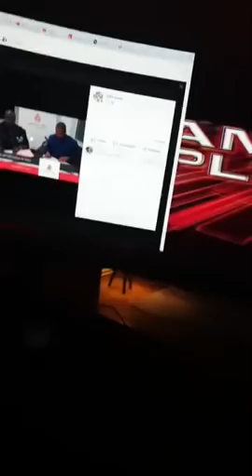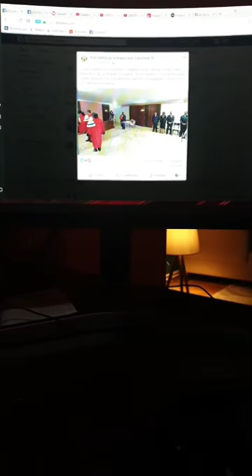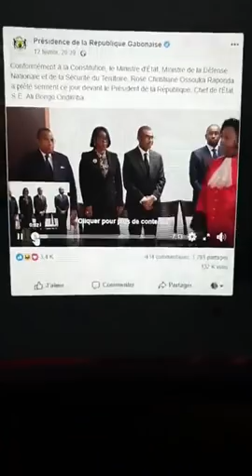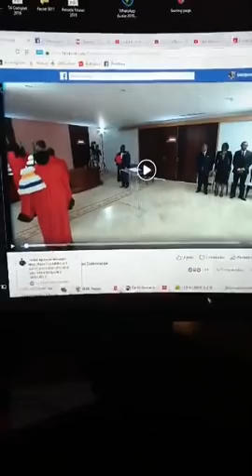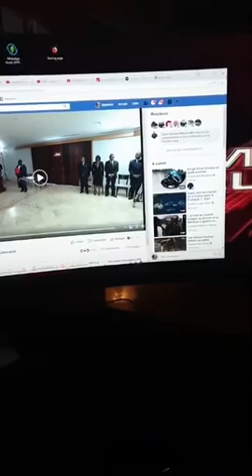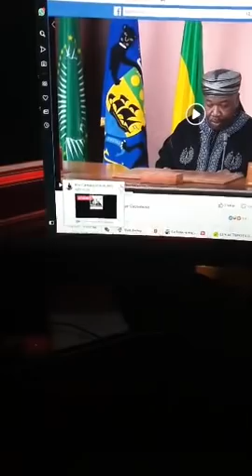Gabon , Ping il faut qu’on parle